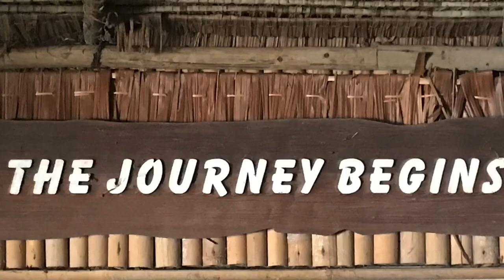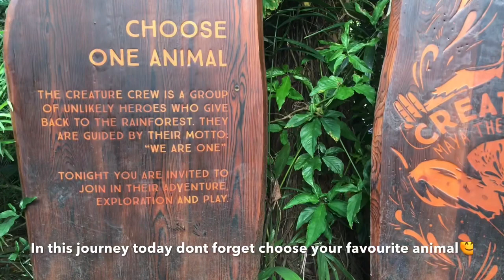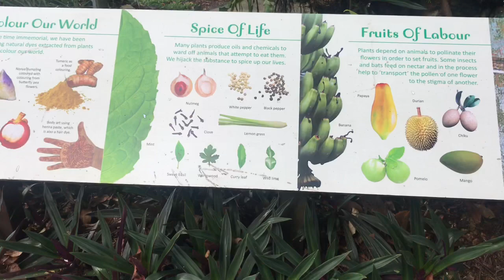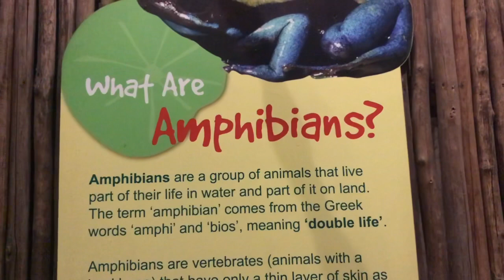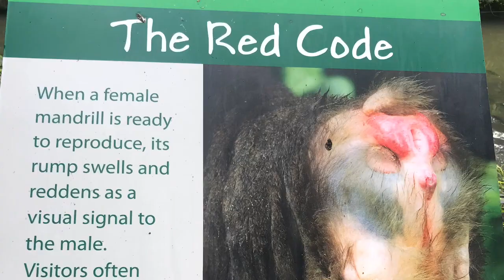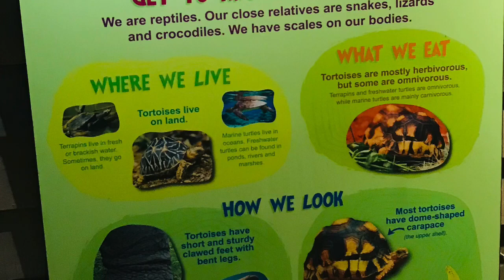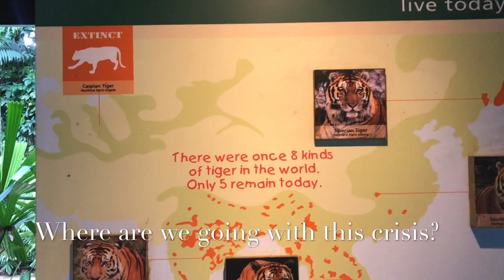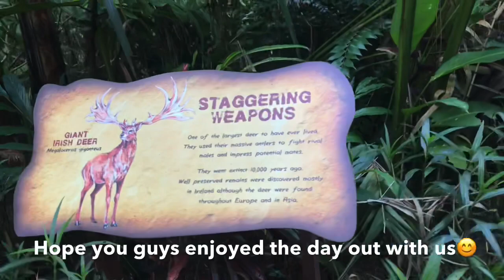Singapore Zoo Tour 2020 /Must Visit Tourist Place in Singapore / Expat Travelling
Post the circuit breaker in Singapore since March 2020, our first outing and what better way then to explore locally with the Singapore zoo. Had been there before, but during this COVID phase each experience feels like a blessed one!

Set in a rainforest environment, Singapore Zoo's world-famous "Open Concept” offers the opportunity to experience and be inspired by the wonders of nature. Home to more than 2,400 specimens of over 300 species, 34 per cent of which are threatened, the Zoo has attained a strong reputation internationally for its conservation initiatives and breeding programmes.

Animals here live in spacious and landscaped environments, simulating that of their natural habitats. Singapore Zoo boasts some of the world’s most interesting habitats and experiences. Singapore zoo has the world’s first free-ranging orangutan habitat in a zoo. This environment emulates the charismatic apes in their natural surroundings. Guests also get a vantage point, walking along a raised boardwalk.

The Singapore Zoo gives a insightful experience not just to see the creatures closely but to learn the importance of each one of them in the Eco-system. Its a definite must see recommendation for anyone and everyone coming to Singapore for an overseas vacation. Hope you enjoy the video!